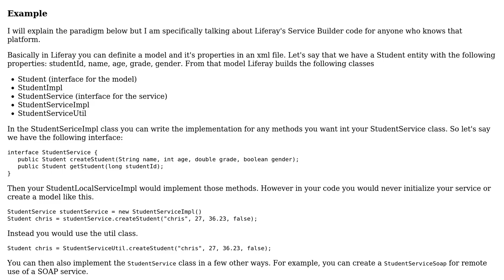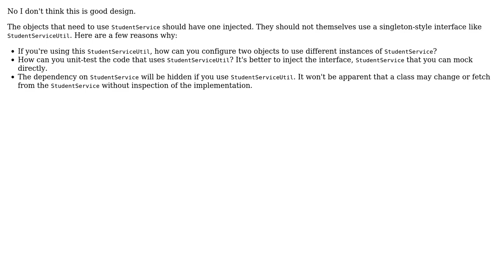The usefulness of java util classes to call a service (to create a model) as opposed to using...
Software Engineering: The usefulness of java util classes to call a service (to create a model) as opposed to using that services's impl

With thanks & praise to God, and with thanks to the many people who have made this project possible! | Content (except music & images) licensed under CC BY-SA | Music | Images & others | With thanks to user Samuel user Chris Maggiulli and the Stack Exchange Network Trademarks are property of their respective owners. You are responsible for your own actions.